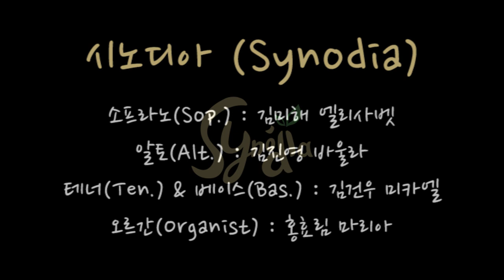210 나의 생명 드리니 ( Take My Life and Let It Be )_ 베이스 ( Bass ) 파트연습 _ 가톨릭성가 _ 시노디아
210 나의 생명 드리니 ( Take My Life and Let It Be )_ 베이스 ( Bass ) 파트연습 _ 가톨릭성가 _ 시노디아

가톨릭성가 중 봉헌 곡으로 많이 불리는 성가 210번, 나의생명드리니 를 김건우 미카엘이 부르는 베이스 파트연습 영상입니다.

1. 나의 생명 드리니 주여 받아주시어 감사하는 맘으로 찬미하게 하소서

2. 나의 삶을 드리니 주여 받아주시어 선한 일을 하도록 나를 인도하소서

3. 나의 음성 드리니 주여 받아주시어 주를 찬미하도록 깨어있게 하소서

4. 나의 재능 드리니 주여 받아주시어 당신 영광 위하여 봉사하게 하소서

5. 나의 마음 드리니 주여 받아주시어 영원토록 당신을 사랑하게 하소서

작곡(Composer) : Wolfgang A. Mozart
노래(Singer) : 시노디아(Synodia)
 - 소프라노(Sof.) : 김미해 엘리사벳
 - 알토(Alt.) : 김진영 바울라
 - 테너(Ten.) & 베이스(Bas.) : 김건우 미카엘
 - 오르간(Organist) : 홍효림 마리아